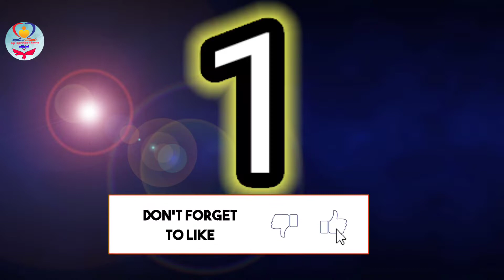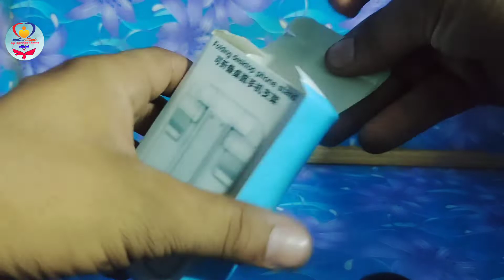New mobile stand Review 2022| Cheap & Best Mobile stand|Phone Stand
Namaskar Doston Mera naam hai sarvjeet aur aap dekh rakhe hai (sp sarvjeet kumar official)
    ʟɪᴋᴇ   |  sᴜʙsᴄʀɪʙᴇ   |  sʜᴀʀᴇ   |  ᴄᴏᴍᴍᴇɴᴛ
●▬▬▬▬▬▬▬ஜ۩۞۩ஜ▬▬▬▬▬▬▬●

Umeed karta hoon ki aapko ye video jaroor pasand aayega, to friends is video ko Like , Share aur Channel ko Subscribe jarror se kar le aur Bell Icon ko press kar le taki koi video miss na ho.
Which phone stand is best?
What can I use instead of a phone stand?
What is a stand for phone?
How do you make a cell phone clamp?

Mr Sarvjeet kumar-
Jharkhand (India)